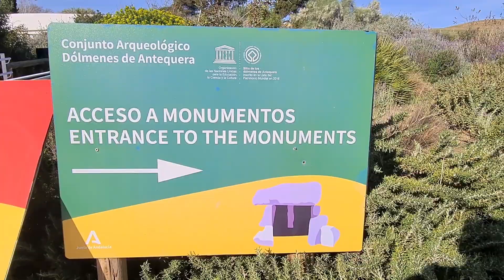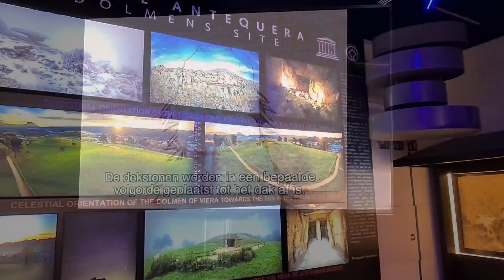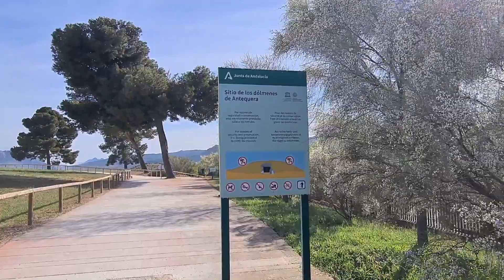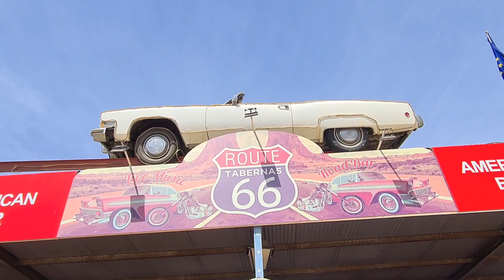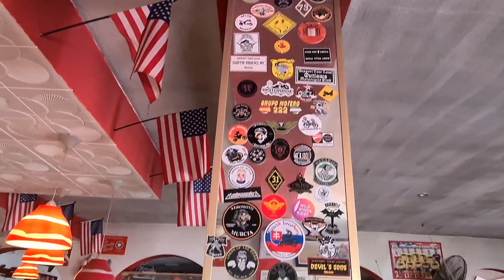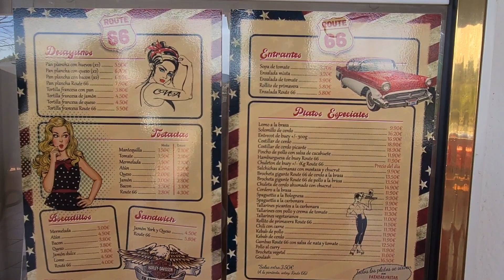Overwinteren Camperdao 22/23 #54 Roadtrip dag 4: we bezoeken de grootste Dolmenes van Europa!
Dag 4 van onze roadtrip:

We bezoeken de Dolmenes de antequera

Wat prachtig en indrukwekkend!!

Op de terugweg bezoeken we
in tabernas

Veel plezier!!

Ruud & Brigitte